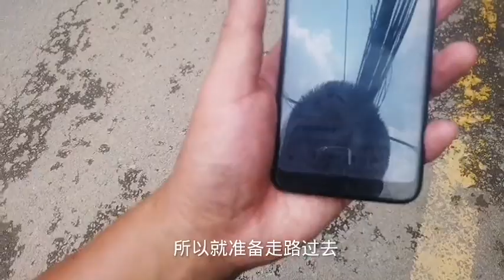徒步20公里去尼泊尔最大贫民窟，遇到大爷脚受伤了，给了200卢比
哈喽，大家好
我是西安8哥
一个在老挝的打工仔
喜欢分享日常
尤其是在老挝的找媳妇经历
如果你对我的视频感兴趣